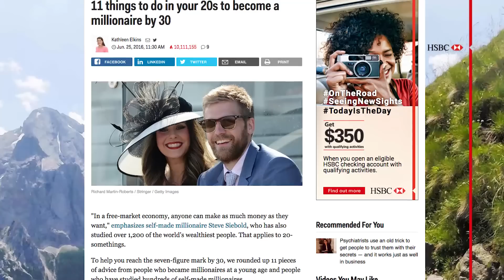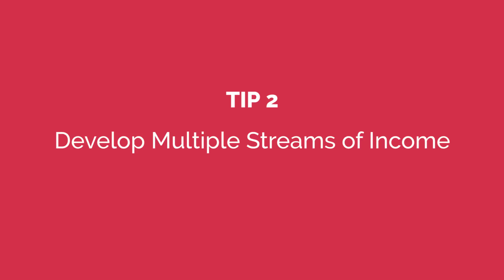11 Tips for Becoming a Millionaire By Age 30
Here are 11 tips to become a millionaire by age 30, from an article on Business Insider. I go through the 11 tips, see how I'm doing, and give my own advice and feedback on ways to become a millionaire.

You CAN teach an online course.